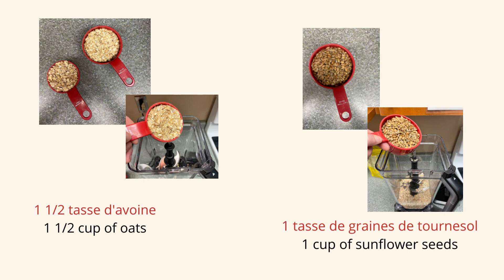Recette: Collation de fraise